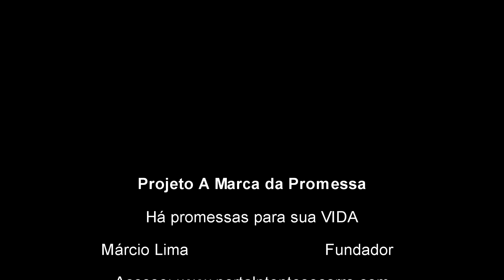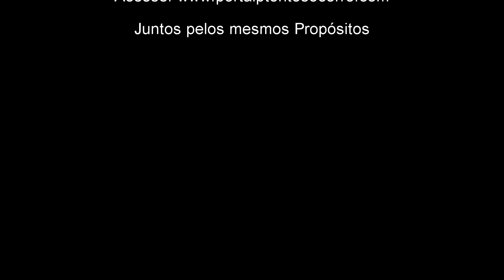Deus que Cura - 11/06/2020 - 15°/16 Dias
Leitura - Marcos 5:34
"Então ele lhe disse: "Filha, a sua fé a curou! Vá em paz e fique livre do seu sofrimento".
Teaser:
Um dos nomes de Deus é Jeová Rafá, que significa "O Senhor que sara". Ele é o médico dos médicos, não há nenhuma doença ou condição adversa que não possa ser curada.
Deus também dá o dom de cura para algumas pessoas, que curam outras pessoas para a glória de Deus.
Música - A Vitória Vem
Artista - Ministério JC